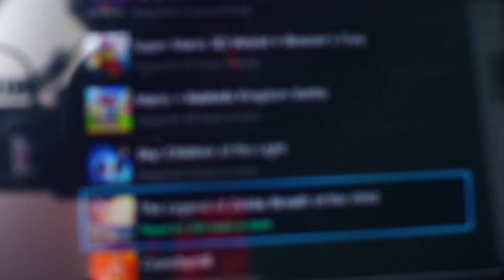BEFORE Playing The Next Zelda...Play Everything You Can!!!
The Legend of Zelda Tears of the Kingdom may have become both one of the best and worst games of the year with its recent gameplay demo. Why is this now one of the scariest games of the year for gamers out there that love to experiment, explore and adventure?

Here I’ll be breaking down how Zelda Tears of the Kingdom is a massive improvement on Breath of the Wild which in itself is a crazy feat when the visuals and world haven’t stepped up a ton. Everyone’s reaction to the new Zelda gameplay has overall been positive as well, but why?

What was your Zelda Tears of the Kingdom reaction?
Capone Ardelean
Stephanie Wiggins
TitusMalvolio
FoxLeCredule
JoeySTRIKE
Madsen
Quest Mode
The Next Zelda Game Is TERRIFYING... // The Legend of Zelda Tears of The Kingdom Thoughts

The Legend of Zelda Tears of The Kingdom Reaction | Tears of The Kingdom Gameplay Reaction | Zelda TOTK Gameplay Thoughts | The Next Zelda Game Is Terrifying For People That Want To Play Games | Legend of Zelda TOTK Gameplay Breakdown